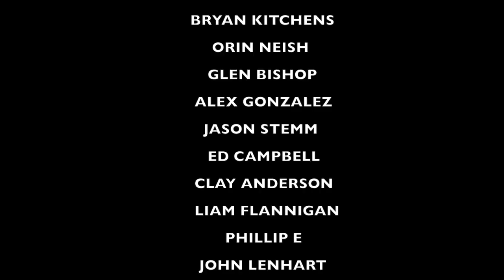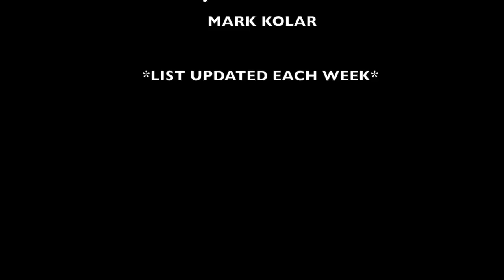Unwritten Rules of Baseball - Never Step On the Pitcher's Mound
Recommended Nutritional Products:

EAS 100% Pure Whey Protein Powder
Optimum Nutrition Micronized Creatine Monohydrate Powder

The Inner Game of Tennis: The Mental Side of Peak Performance
Peak: Secrets from the New Science of Expertise
Grit: The Power of Passion and Perseverance